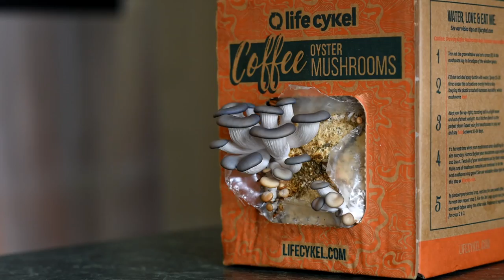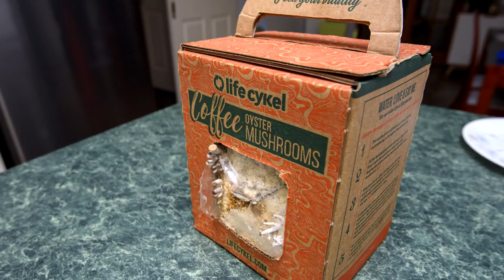My oyster mushrooms are finally growing!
It has been close to two months since I opened the oyster mushrooms kit. After a really long time of waiting and a failed sprouting, the next batch of growth finally took hold and survived!

This is the second installment of a series of videos about growing this particular mushroom.